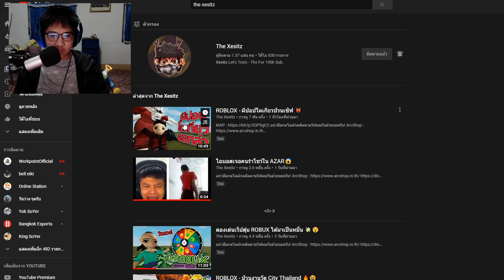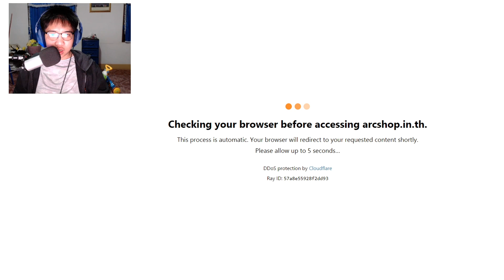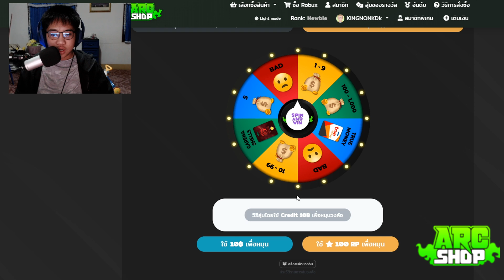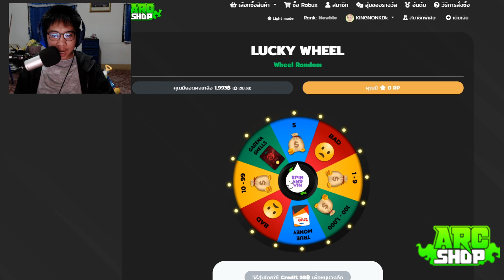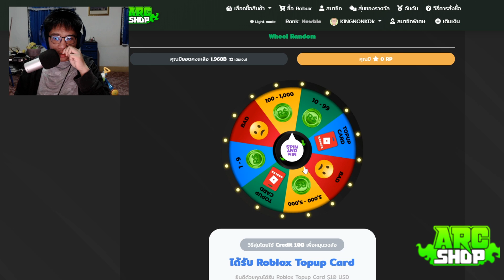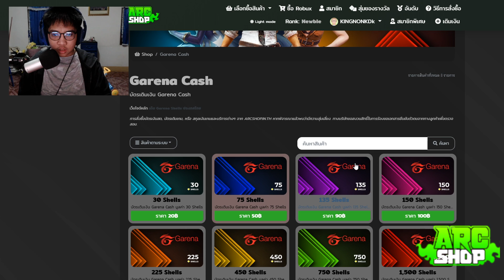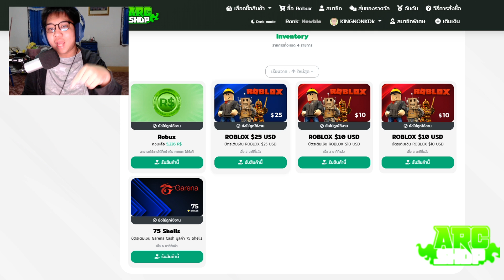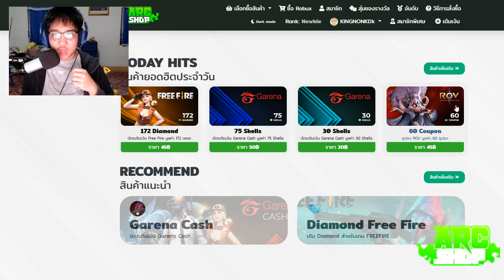ROBLOX:เติมเว็ปสุ่มโรบัค 1000บาท โดนโกงหรือป่าวหรือจะคุ้ม!!?? (ARC Shop)